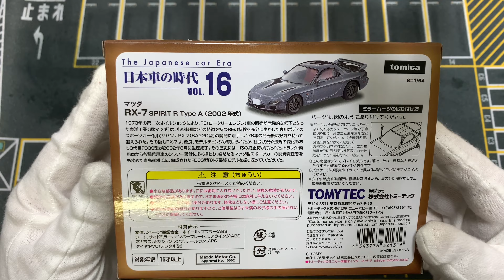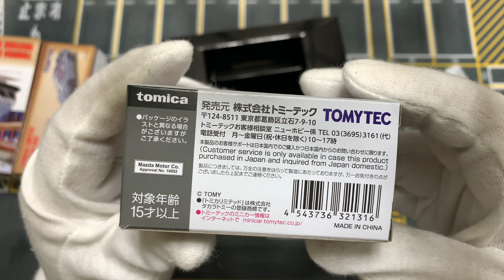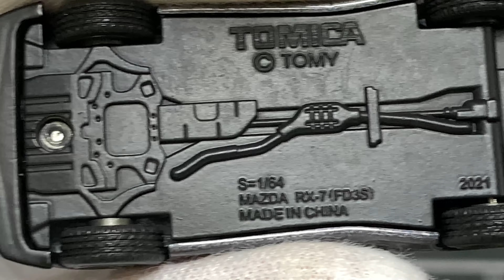Unboxing Mazda RX-7 Spirit R Type A (2002) by Tomica Limited Vintage Neo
Marca: Mazda
Modelo: RX-7 Spirit R Type A (2002)
Serie: The Japanese car Era
Escala: 1/64
Fabricante: Tomica Limited Vintage Neo